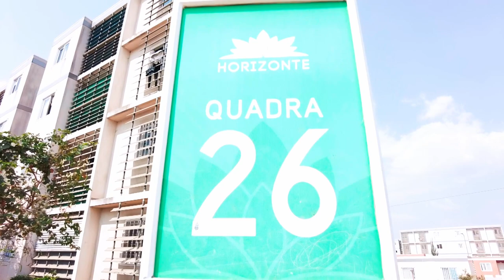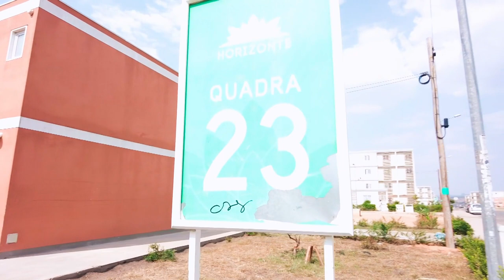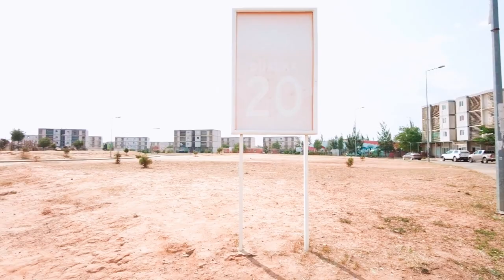CENTRALIDADE DO LOSSAMBO | HUAMBO-ANGOLA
Neste vídeo mostro a Centralidade do Lossambo, que fica localizada na província do Huambo o famoso Planalto Central.
Na Centralidade do Lossambo tivemos a colaboração do Rapper e Professor Salvador Cameira, que por sua vez deu-nos dados muito importantes que sanou as nossas dúvidas e questões.

Sugestão de vídeos, ou locais para visitar e filmar, parceria para anunciar no canal somente pelo direct do Instagram

Sobre doações:
Realmente não é necessário. Só pelo fato de assistirem, comentarem e compartilharem meus vídeos, já é uma grande ajuda!
Mas, se ainda assim você quiser contribuir com algum dinheiro para minha viagem, aqui está as coordenadas: